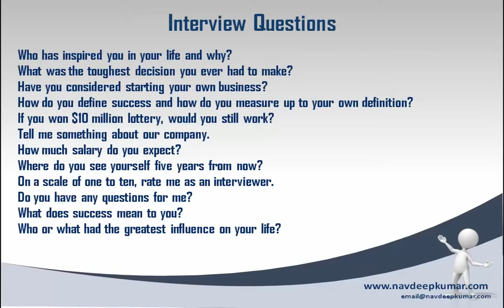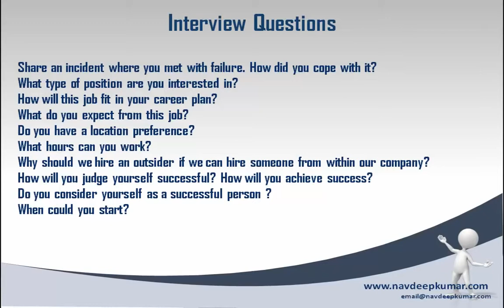Campus Recruitment Interview Questions